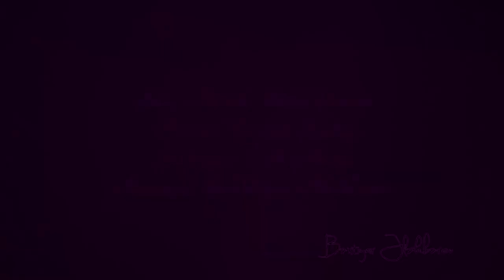Mehman Tagiyev - Amman Amman (klip 2017) Full HD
Ramada Hotel & Suites Baku'nın Rehberliyine çekiliş üçün gösterdikleri şeraite göre derin Teşekkürlerimizi bildiririk.
Söz/Musiqi: Bora Duran
Piano: Fərahim Sadiq
Səs Reji: İlkin Həsən